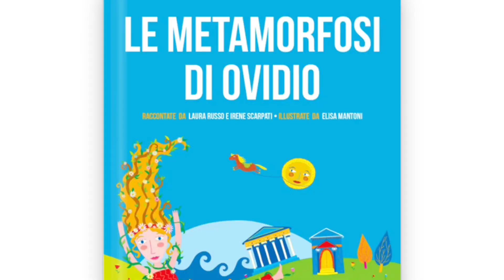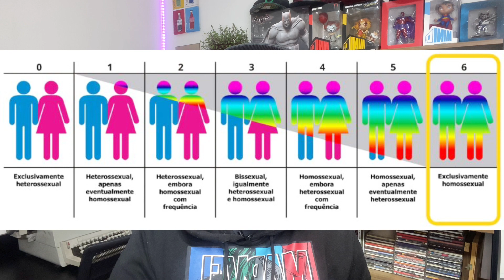PRISMA: Novidade na Prime vídeo, merece sua atenção / Review Pouco Spoiler /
No vídeo de hoje vamos falar um pouquinho da série nova italiana que chegou recentemente para o catálogo da dona Prime Vídeo.

Já assistiu PRISMA? Comenta aí ^^

Contatos.